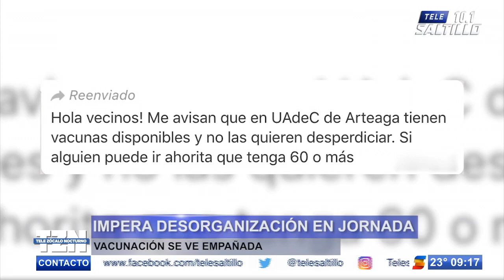Falso mensaje en redes provoca caos en centro de vacunación de Saltillo